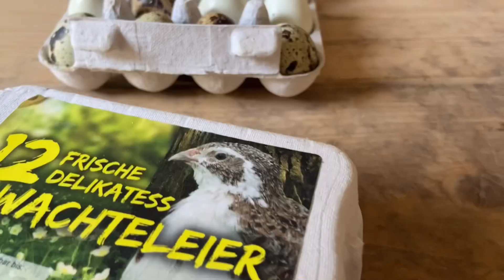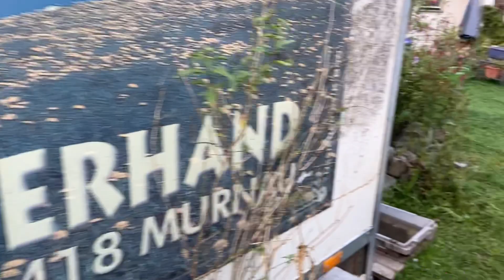เลี้ยงนกกระทาที่เยอรมัน วิถีชีวิตแบบพอเพียงของคนเยอรมัน Wachtelzucht in Deutschland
❤️ขอบคุณทุกๆกำลังใจที่แวะมาชมการเลี้ยงนกกระทาบ้านน้าสาวและหลานชายนะคะ